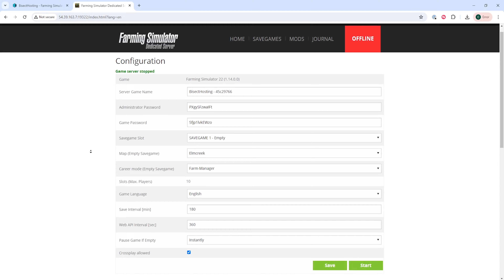How to Change the Server Name on a Farming Simulator 22 Server!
Learn How to Change the Server Name on a Farming Simulator 22 Server!
Farming Simulator 22 has server names that can be changed through the FS22 Admin panel! Logging in is easy with BisectHosting and can be done within minutes!

TIMESTAMPS:

0:00 Intro
0:15 Access Web Panel
0:27 Change Server Name
0:46 Outro